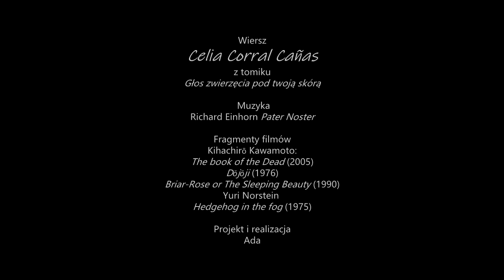Celia Corral Cañas "Głos zwierzęcia pod twoją skórą". Wideopoezja.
Poezja wizualna zainspirowana wierszem Celii Corral Cañas, młodej hiszpańskiej poetki związanej z Uniwersytetem w Salamance. W klipie wykorzystano fragmenty filmów mistrza Kihachirō Kawamoto, zmarłego już, japońskiego twórcy animacji lalkowej oraz animację Jurijego Norsteina „Jeżyk we mgle”, by stworzyć metaforyczną opowieść o zwierzętach, które zamieszkują nasz wewnętrzny las, ich naturze i dziwnym uroku. Wiersz pochodzi z tomiku w całości poświęconemu relacjom między człowiekiem i zwierzęciem „La voz del animal bajo tu piel”, nagradzanym w Hiszpanii i w konkursach międzynarodowych.

Muzyka: Richard Einhorn/Voices of Light "Pater Noster" (oratorium napisane do niemego filmu C.T. Dreyera “Męczeństwo Joanny d’Arc”)

Fragmenty filmów:
Kihachirō Kawamoto:
"The book of the Dead" (2005)
"Dōjōji" (1976)
"Briar-Rose or The Sleeping Beauty" (1990)
Yuri Norstein:
“Hedgehog in the fog” (1975)